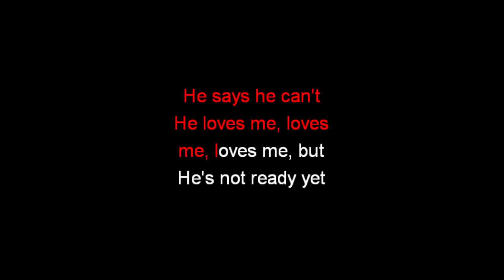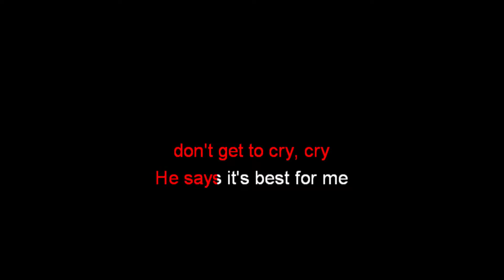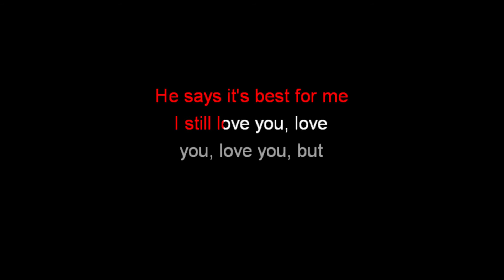He Loves Me, But - Karaoke - Sofia Carson